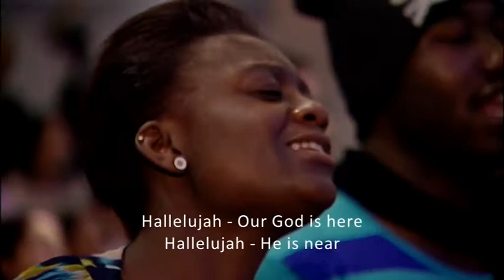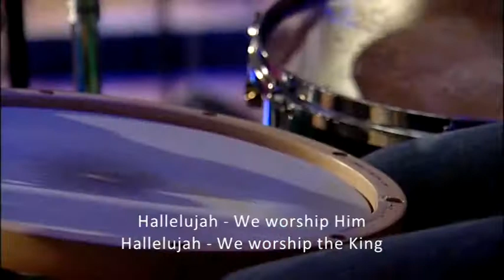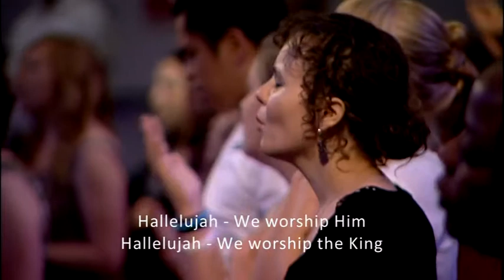These are the days - LIVE LOVSANG 2010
Lovsang fra Kirken i Kulturcenterets lovsangsband Live Lovsang. Se mere om kirken på